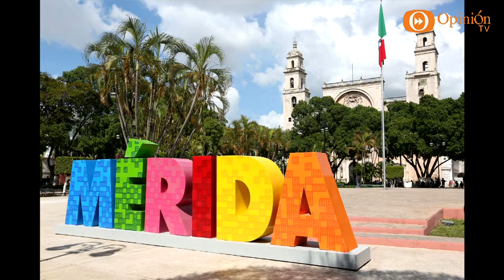Noticiero Radar Alternativo 13 Abril 18